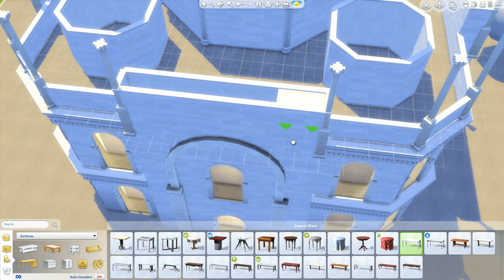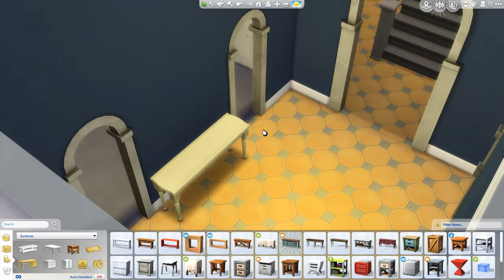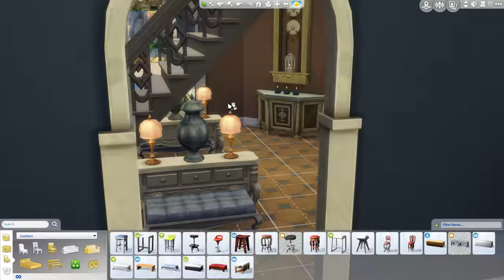The Sims 4 -Speed Build- Taj Mahal Palace! - No CC -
- Hey guys! Welcome back to another speed build! Today, we're traveling to India to build the Taj Mahal! Built as an eternal monument to the romance of an emperor, the Taj Mahal is a masterpiece of architecture and is one of the most famous buildings in the world!

- USERNAME - amitaliri
- HASHTAGS -xfreezerbunnyx

--Music Credits--